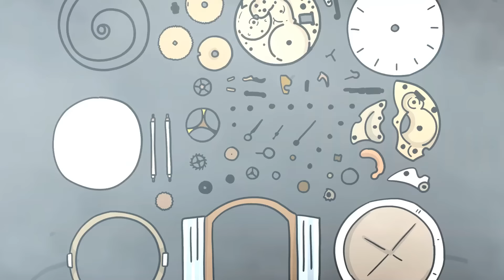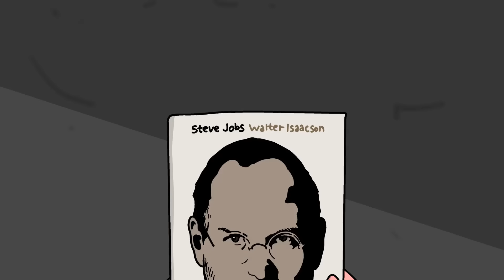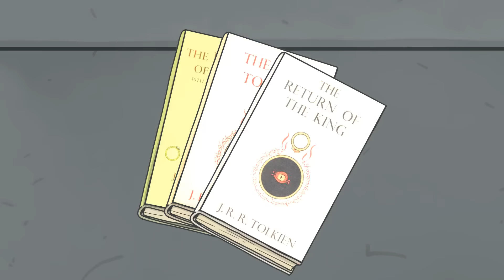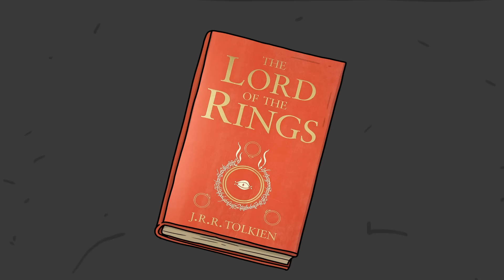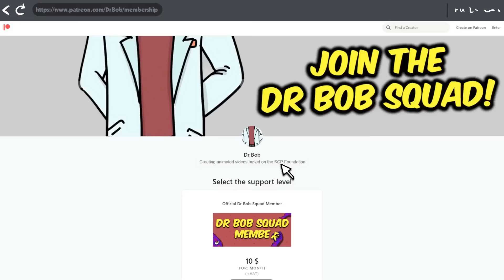SCP-914 The Clockworks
Dr Bob brings you SCP Foundation SAFE Class object, SCP-914 The Clockworks Animation.

SCP-914 is a large clockwork device weighing several tons and covering an area of eighteen square meters, consisting of screw drives, belts, pulleys, gears, springs and other clockwork. It is incredibly complex, consisting of over eight million moving parts comprised mostly of tin and copper, with some wooden and cloth items observed. Observation and probing have showed no electronic assemblies or any form of power other than the “Mainspring” under the “Selection Panel”. Two large booths 3mx2.1mx2.1m (10ftx7ftx7ft) are connected via copper tubes to the main body of SCP 914 , labeled “Intake” and “Output”. Between them is a copper panel with a large knob with a small arrow attached. The words Rough, Coarse, 1:1, Fine, and Very Fine are positioned at points around the knob. Below the knob is a large “key” that winds the “mainspring”.

When an object is placed in the Intake Booth, a door slides shut, and a small bell sounds. If the knob is turned to any position and the key wound up, SCP914 will “refine” the object in the booth. No energy is lost in the process, and the object appears to be in stasis until the Output Booth door is opened. Intense observation and testing have not shown how SCP-914 accomplishes this, and no test object has ever been observed inside SCP-914 during the “refining” process. The process takes between five and ten minutes, depending on the size of the object being refined.

written by Dr Gears, is released under Creative Commons Sharealike 3.0.